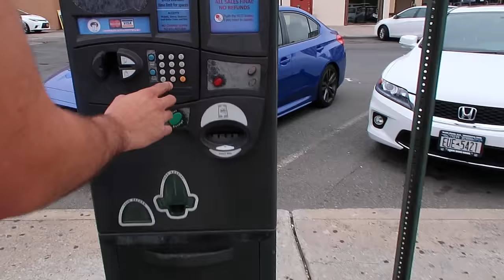1 Year Wedding Anniversary! | Date Night With Friends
So I'm finally getting the hang of my g7x Mark II!! We started our day out with cousins and went out to eat and play pokemon go! (who else is addicted?) Then we met up with our old and dear friends Arlene and Tricky (check out their channel!) and we had a bowling battle! Later on, we celebrated our 1 year wedding anniversary with our cake a little late, but better than never! See you on Saturday!